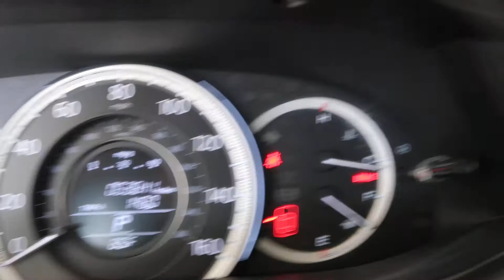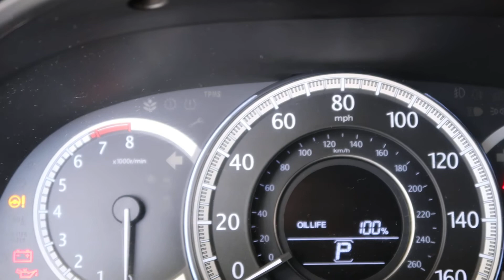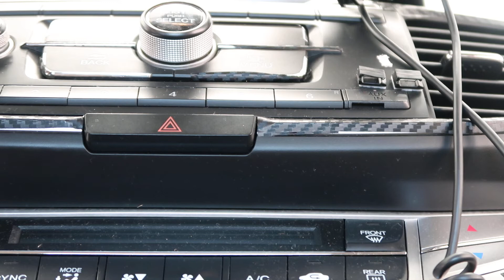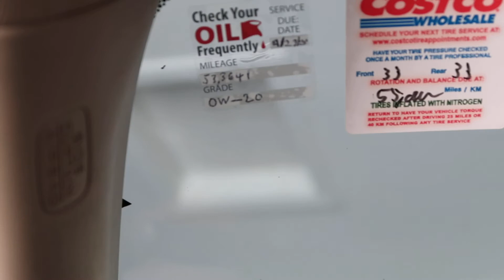the oil change is finished on my Honda accord lx 2.4 and need to reset go back to 100 oil life